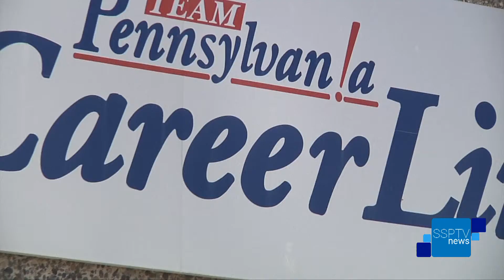PA CareerLink Ready For Building/Construction Season - SSPTV News